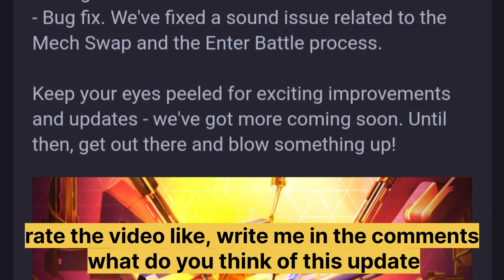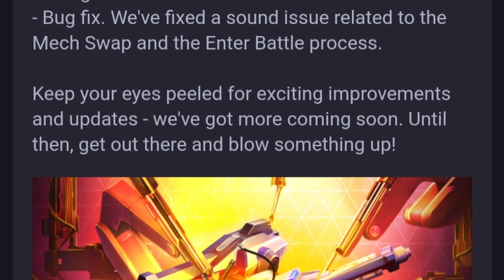mech arena 2.13 update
update2.13MechArena.

👉Мой (my) ID Mech Arena:  4296394 👈

МехАрена Арена мехов Аренамехов :: МечАрена::. РоботыАрена:: KB КВ Боевыероботы :: ArenaMech :: MECHARENA :: ROBOTSHOWDOWN
Mech Arena
                          🎵 Music 🎵
Smoke NT - Пуля на вылет (Beats by COSMOHILL)
Music from Tunetank.com